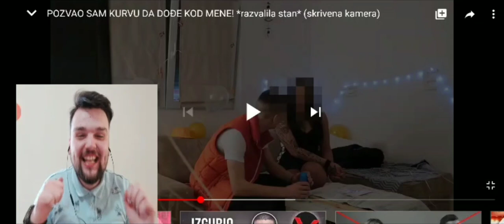JANKO ZOVE KURVA DOMA (moja reakcija)